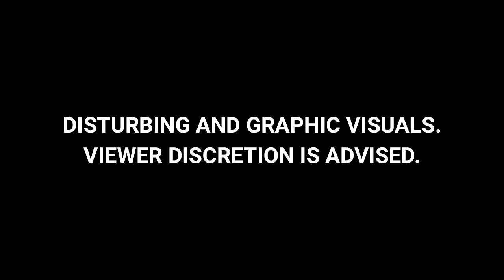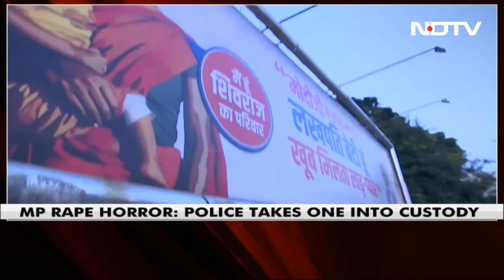Ujjain Shocker | 12-Year-Old Girl Raped In Madhya Pradesh's Ujjain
Madhya Pradesh: A 12-year-old girl, semi-naked and bleeding after rape, went from door to door asking for help in Madhya Pradesh's Ujjain. People stared at her but refused to help. One man was seen shooing her away as she approached him for help. The visuals were captured by a CCTV camera at the Badnagar road.